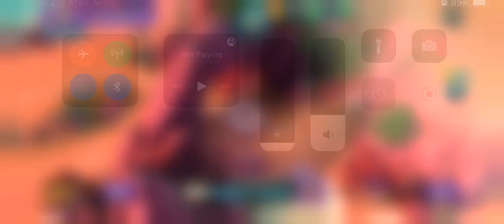Rise of Cultures Alliance Treasure Hunt 24 Early Rome